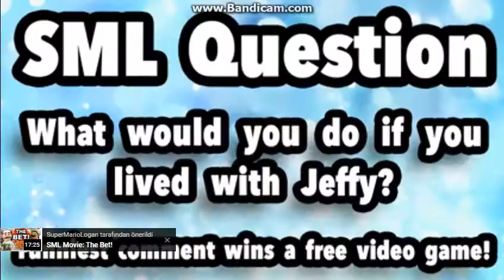Angry Jeffy Oh Not